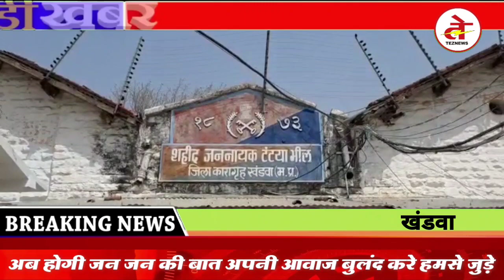खंडवा जेल का सुरक्षा प्रहरी ही जेल में गांजा सप्लाई कर रहा था! पकड़ा गया केस दर्ज, जेल प्रहरी निलंबित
खंडवा जिला जेल से बेहद ही चौंका देने वाला मामला सामने आया है। जेल का सुरक्षा प्रहरी ही जेल में गांजा सप्लाई कर रहा था। पालिथीन के अंदर वह जेल में गांजे के साथ पकड़ा गया। गेट पर सुरक्षा में तैनात जेल कर्मचरियों ने जब जेल प्रहरी की तलाशी ली तो पेंट की जेब में गांजा की पुड़िया मिली। मामले को गंभीरता से लेते हुए जेल प्रशासन ने जेल प्रहरी को निलंबित कर दिया। इस मामले में जेल प्रहरी पर कोतवाली थाने में प्रकरण दर्ज किया गया। पुलिस ने आरोपित को गिरफ्तार किया है।

जेल अधीक्षक अदिति चतुर्वेदी ने बताया कि जेल में ड्यूटी बदलने के दौरान रेग्यूलकर बेस पर संघन जांच की जाती है। सोमवार को जेल प्रहरी जितेंद्र राठौर की रात दस बजे से दो बजे तक ड्यूटी थी। रात में जब वह ड्यूटी पर आया तो जेल के मुख्य गेट के पास सुरक्षाकर्मियों ने उसकी तलाशी ली। जेल के अंदर जाने से पहले सभी की तलाशी ली जाती है। तलाशी लेने पर उसके पास से गांजा मिला। वह करीब 20 ग्राम गांजा पुड़िया बनाकर पालिथीन में रखकर ले जा रहा था। उसे रंगे हाथ पकड़ने के बाद पूछताछ की गई। मामले को गंभीरता से लेते हुए जितेंद्र राठौर को निलंबित किया गया। साथ ही जांच प्रतिवेदन बनाकर मंगलवार को कोतवाली थाने को भेजा गया था। कोतवाली टीआइ बलजीत सिंह बिसेन ने बताया कि जेल विभाग के प्रतिवेदन पर जेल प्रहरी जितेंद्र राठौर पर एनडीपीसी एक्ट में प्रकरण पंजीबद्ध किया गया है। आरोपित को गिरफ्तार किया गया है।